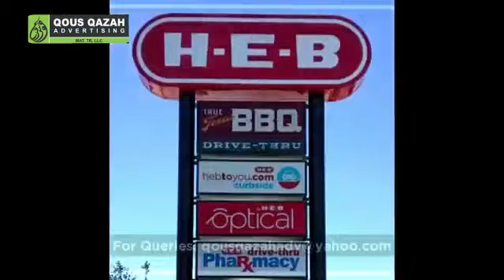Pylon Sign l Construction and Installation by Qoua Qazah Advertising l UAE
Get Pylon Sign Updation, Fabrication, Customized Installation and Maintenance done with us.